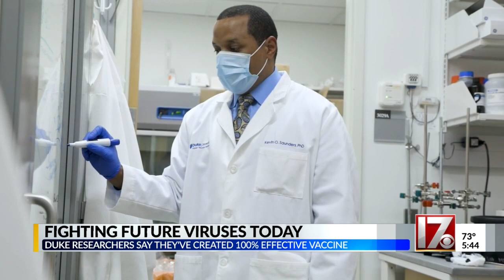On the horizon: Duke Human Vaccine Institute working on universal coronavirus shot